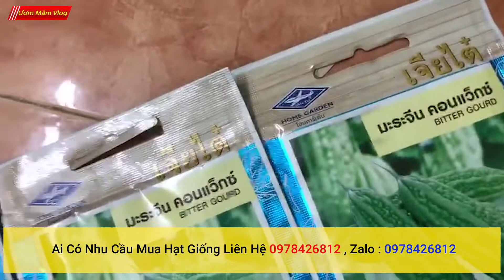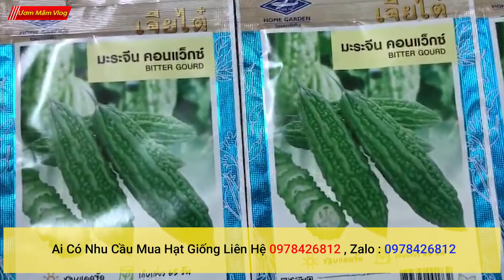bán lẻ và phân phối hạt giống mượp đắng nhập khẩu thái lan chính hãng , giao hàng toàn quốc